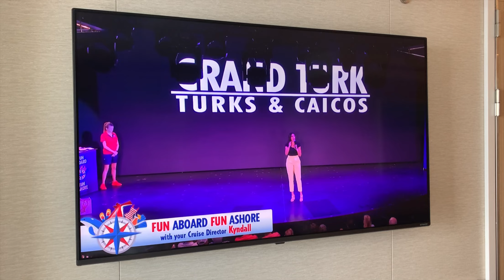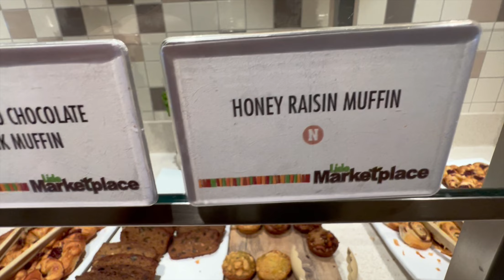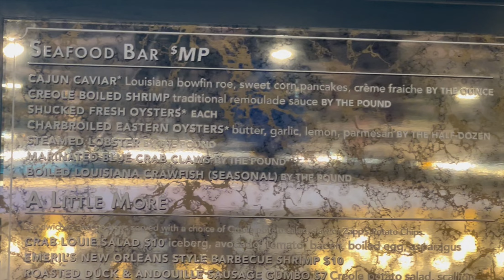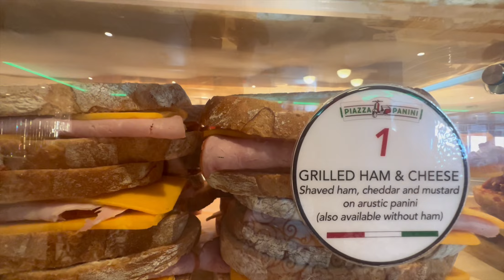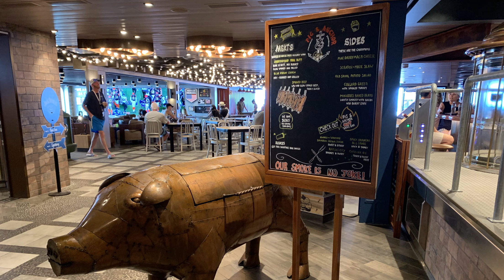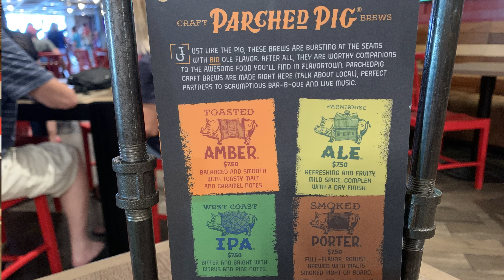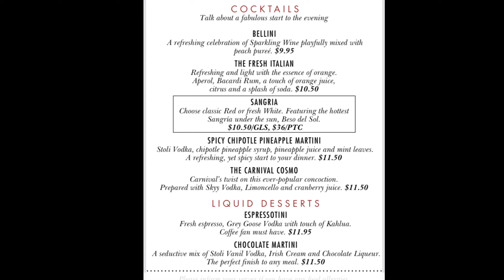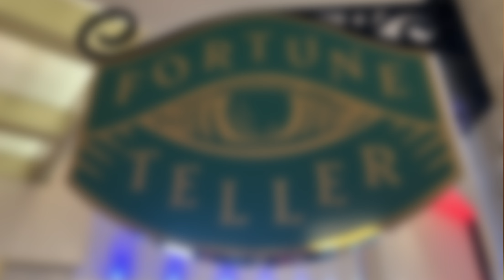Another Sea Day on the Carnival Mardi Gras! Day 3 at Sea, January 2023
Check out our video of Day 3 (sea day) of our cruise on the Carnival Mardi Gras! Besides enjoying the ocean views, we tried a lot of different kinds of food venues today, including the breakfast buffet, Emeril's, Piazza Panini, and The Palm Dining Room for dinner. We also tried a flight of beers in Guy's Pig and Anchor, and got a private tour of their brewery! Afterwards, we watched the Backyard Bash there for awhile. Lots of fun and games... including some 80's Trivia. In the evening we tried some really exotic drink creations at the Fortune Teller Bar and also got to see a little bit of the Elvis show! Thanks for checking out our channel... and look for many more videos to come, including a ship tour of the Mardi Gras!